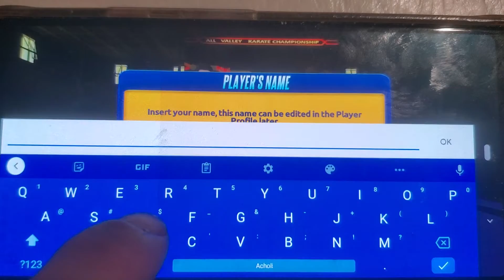new karate kid game for cellphone